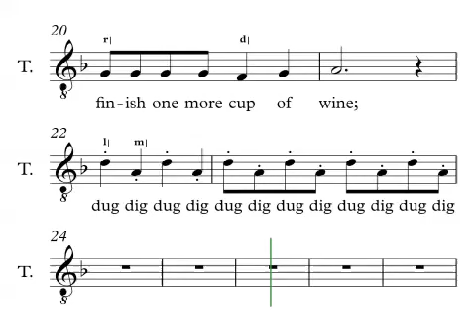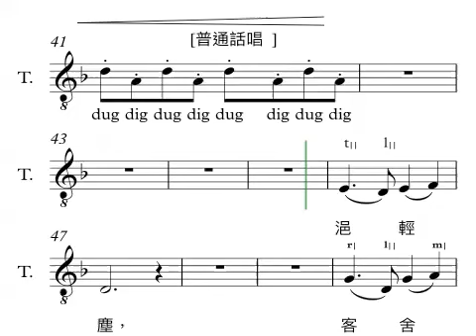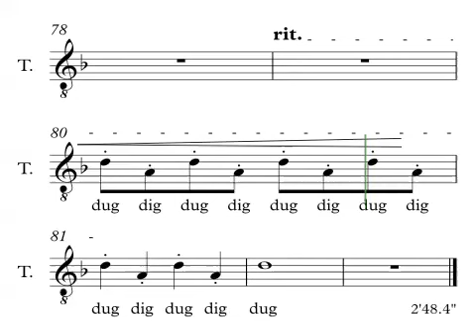The Farewell song of Weicheng 渭城曲 [練習] male 男 - 王維詩、香港校長合唱團 劉振華曲、高舒編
The Farewell song of Weicheng 渭城曲/送元二使安西i:
王維詩、香港校長合唱團 劉振華曲、高舒編 -3部、二胡/古箏/小提琴、鋼琴
2'54 英語、普通話 唱

dig dug dig dug = 馬蹄聲

🐬dig dug 想像自己騎在醒目馬上潚灑行進
🎹所有歌聲完後，鋼琴才出最後一個和弦

 The Farewell Song of Weicheng - English translation - Mak Chi Kwong

The morning rain in Weicheng has swept the dust clean.
The willows by the guest house
looks so fresh and green.
Cheers, Cheers, my dear friends,
do finish one more cup of wine.
West out of Yang Pass
old folks will never be seen.

渭城曲
唐代　王維
渭城朝雨浥輕塵，客舍青青柳色新。勸君更盡一杯酒，西出陽關無故人。

簡析（陳文威）：
送友人元二出使邊遠的西域安西，於渭城作別，依依之情，見諸身邊的一事一物，
連細雨沾微塵也顧上了，訴說了心中的萬般不捨。

詩以朝雨起興，雖說只及沾塵，但也有些留人之意。有些，因為皇命不可違，而友情止不住。柳色新，固因經雨抹，也由於不是彈老調，意真情切。

這詩不慍不火，意味深長，人們愛把第二至第四句，各自多吟一遍，遂成「陽關三疊」，戀戀之情，未盡之意，可謂送別詩之絕唱。